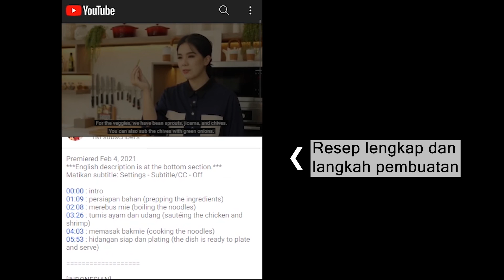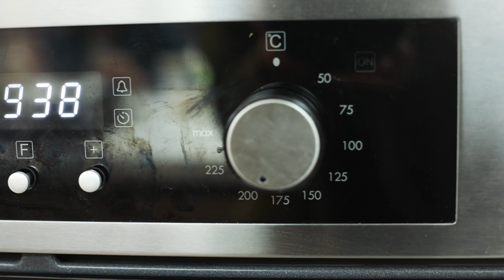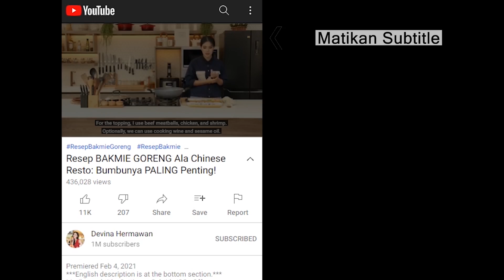Resep WHITE LASAGNA Kualitas Resto: Dijamin CREAMY & LUMER!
00:00​ : intro
01:29​ : persiapan bahan (prepping the ingredients)
02:44​ : membuat isian (making the filling)
04:20​ : membuat saus bechamel (making the bechamel sauce)
05:11​ : rebus lasagna sheet (boiling the lasagna sheets)
06:00​ : susun di loyang dan panggang lasagna (assembling and baking)
07:27​ : hidangan siap dan serving (the dish is ready to serve)

[INDONESIAN]
Resep White Lasagna. Lasagna merupakan salah satu sajian pasta khas Italia. Biasanya disajikan dengan saus bolognese, kali ini aku memadukannya dengan saus bechamel dan isian ayam jamur. Lelehan keju didalamnya bikin setiap layer semakin nikmat.

Resep White Lasagna (untuk 4-6 porsi)

Lasagna:
300 gr Agnesi lasagna
80 gr jamur champignon, iris
80 gr jamur shitake, iris
1 buah bawang bombai, cincang
1 sdm Lea & Perrins Worcestershire sauce
200 gr horenzo, rebus dan peras
350 gr dada ayam, rebus
100 gr keju parmesan
250 gr keju mozarella
½ sdm garam

Rempah:
½ sdm McCormick® Garlic powder
½ sdt McCormick® Blackpepper
½ sdm McCormick® Dried Parsley
½ sdm McCormick® Dried basil
1 sdm McCormick® Chicken seasoning

Saus bechamel:
50 gr mentega
50 gr tepung terigu
250 ml susu
250 ml cream
¼ sdt McCormick® Nutmeg Ground
½ sdt McCormick® Onion Powder
1 sdt garam
1 sdt gula
¼ sdm merica

Langkah:
1. Panaskan minyak lalu tumis jamur iris hingga wangi, tambahkan bawang bombai cincang dan masak hingga kecoklatan
2. Masukkan ayam suwir, horenzo lalu matikan api dan aduk rata
3. Bumbui dengan McCormick® Garlic Powder, McCormick® Chicken Seasoning, McCormick® Dried Parsley, McCormick® Dried Basil, McCormick® Black Pepper, dan garam kemudian aduk rata dan sisihkan
4. Untuk saus bechamel, lelehkan mentega kemudian tambahkan terigu lalu aduk dan masak hingga sedikit kecokelatan, masukkan McCormick® Nutmeg Ground dan McCormick® Onion Powder lalu aduk rata
5. Tambahkan susu dan cream, aduk terus hingga tidak menggumpal
6. Masukkan keju parmesan, aduk rata
7. Bumbui dengan garam, gula, dan merica lalu masak hingga mengental
8. Rebus Agnesi Lasagna dengan air mendidih hingga al dente, sambil sesekali diaduk agar tidak menempel
9. Siapkan loyang tahan panas, tuang saus bechamel - Agnesi Lasagna - isian ayam jamur - keju parmesan dan mozarella, ulangi step ini 3-4 kali tergantung ukuran loyang (bisa ditambahkan susu atau cream secukupnya jika saus bechamel kurang)
10. Panggang dengan suhu 200°C selama 30-40 menit
11. Sajikan lasagna dengan taburan McCormick® Dried Parsley di atasnya

[ENGLISH]
WHITE LASAGNA Recipe: Restaurant-Quality, Guaranteed CREAMY & MELTING!

Lasagna is a classic Italian pasta dish. It’s usually served with bolognese sauce but this time, I’m combining it with bechamel sauce and chicken mushroom filling. The melted cheese inside makes every layer even more yummy.

White Lasagna Recipe (yield: 4-6 servings)

Lasagna:
300 g Agnesi lasagna
80 g champignon mushroom, sliced
80 g shiitake mushroom, sliced
1 pc onion, chopped
1 tbsp Lea & Perrins Worcestershire sauce
200 g horenso, boiled and water squeezed out
350 g chicken breast, boiled
100 g parmesan cheese
250 g mozzarella cheese
½ tbsp salt

Spices:
½ tbsp McCormick® Garlic Powder
½ tsp McCormick® Black Pepper
½ tbsp McCormick® Dried Parsley
½ tbsp McCormick® Dried Basil
1 tbsp McCormick® Chicken Seasoning

Bechamel Sauce:
50 g butter
50 g flour
250 ml milk
250 ml cream
¼ tsp McCormick® Nutmeg Ground
½ tsp McCormick® Onion Powder
1 tsp salt
1 tsp sugar
¼ tbsp pepper